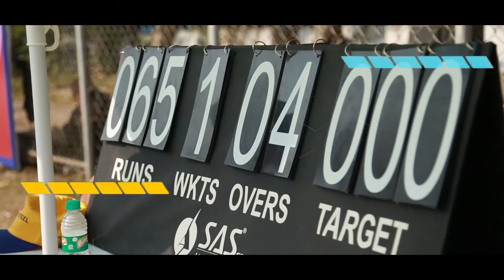A day filled with lively energy, entertainment, & sportsman spirit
Witness the excitement of Shyam Steel's Cricket League and Family Carnival, brimming with diverse games, delightful treats, and joyful moments for our employees and their families. Crafting priceless moments that last forever!